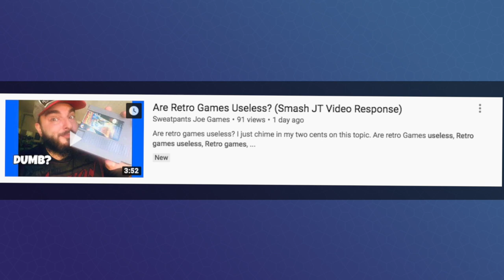Does Retro Game Collecting Even Make Sense Anymore? - SquadCast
On todays episode of SquadCast, Riff and Ricky talk about Retro Video game collecting. Is it still worth it?

Follow Mikey on Instagram!